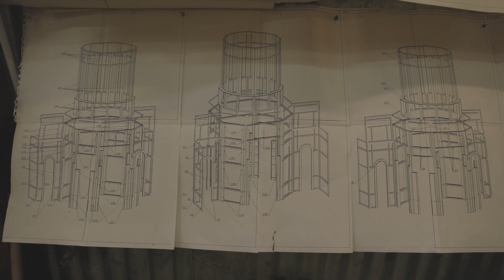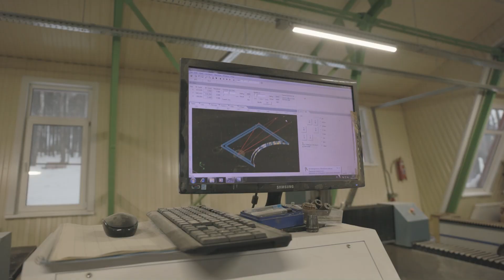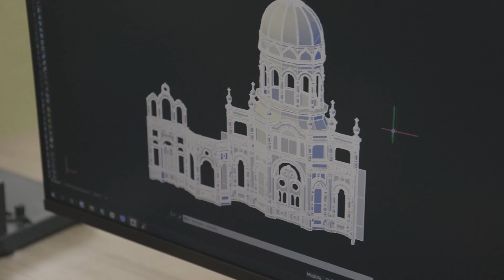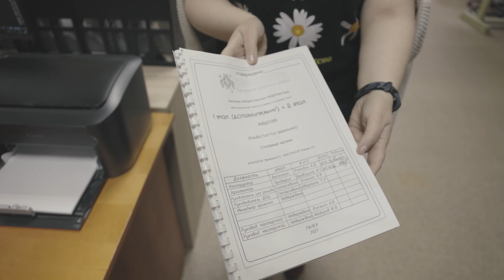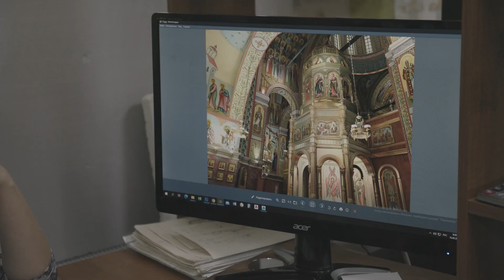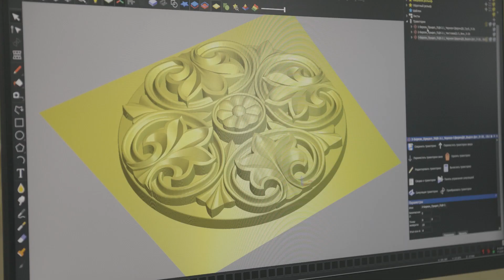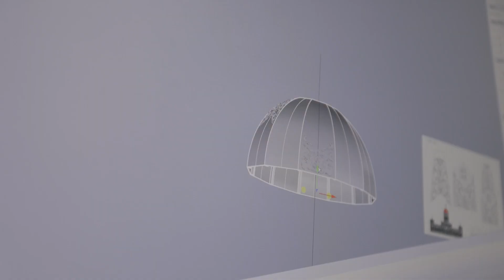Специальный репортаж. Претворение земного в Небесное | Часть 1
ПАЛЕХСКИЙ ИКОНОСТАС

Ольга Распономарёва накануне ездила в посёлок Палех, что в Ивановской области, где своими глазами увидела как изготавливается иконостас и другое церковное убранство для Николо-Дмитриевского храма в Березниках. Уникальные кадры покажем и вам. Как из обычного бревна рождается произведение искусства? Как связано древнерусское зодчество и современное программирование?